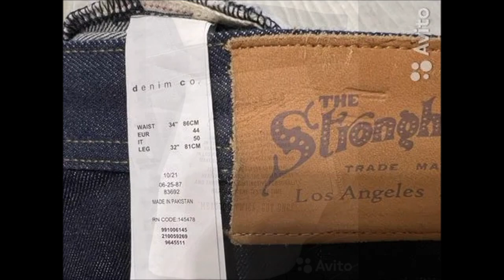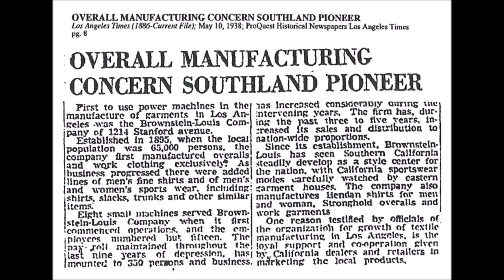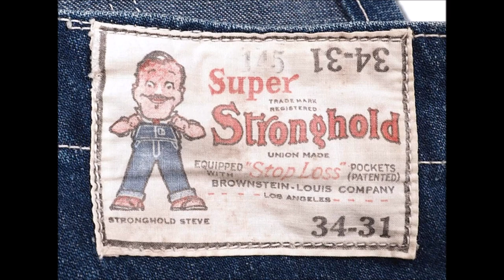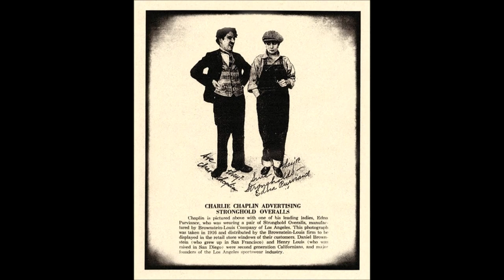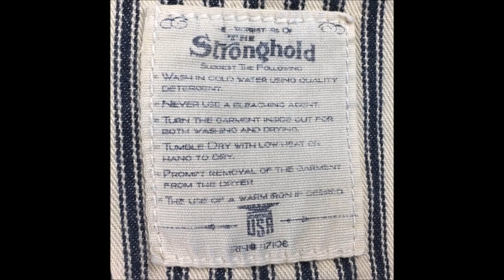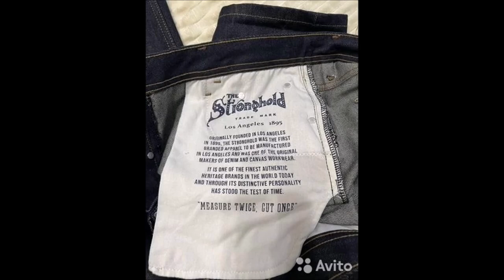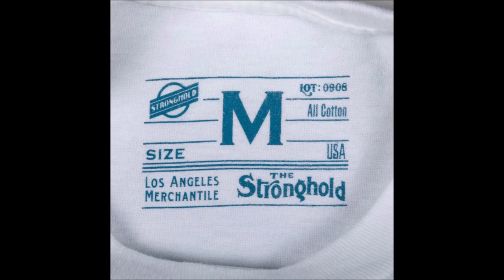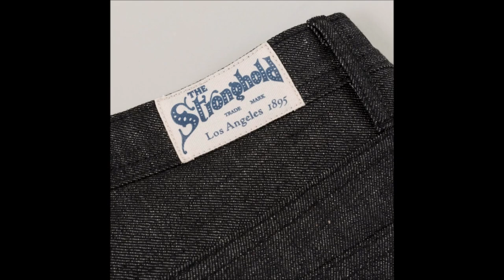The Stronghold - вторая жизнь легендарного бренда денима !!!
Второе рождение старого бренда джинсовой одежды который в начале 20 века знал каждый из киноиндустрии !!!